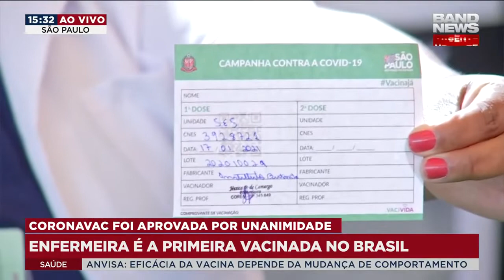Primeira brasileira a receber uma dose da CORONAVAC - VACINA CONTRA COVID-19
UMA LUZ NA ESCURIDÃO...
"VENHA DE ONDE VIER, QUE VENHA PARA SALVAR VIDAS E TRAZER ESPERANÇA AO POVO BRASILEIRO"...
Primeira brasileira a receber uma dose da CORONAVAC... Momento HISTÓRICO.